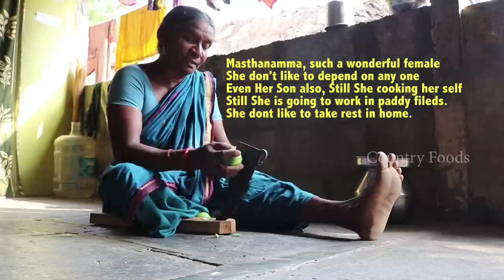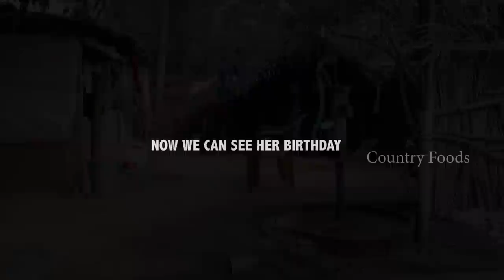Country Foods Granny Birthday Party | Mastanamma Birthday Bash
Country Foods Granny Birthday Party | Mastanamma Birthday